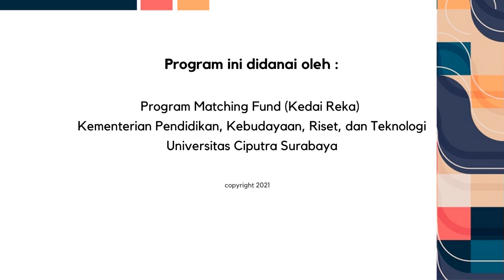UKM UC Band Performance 1 di TP Day 2